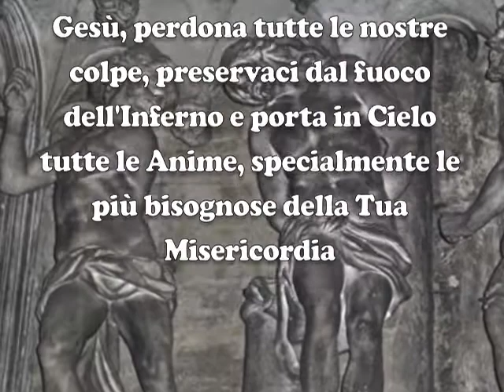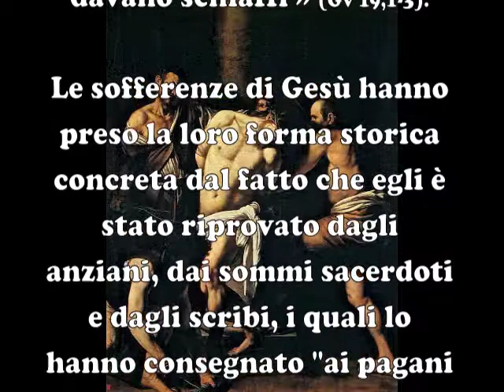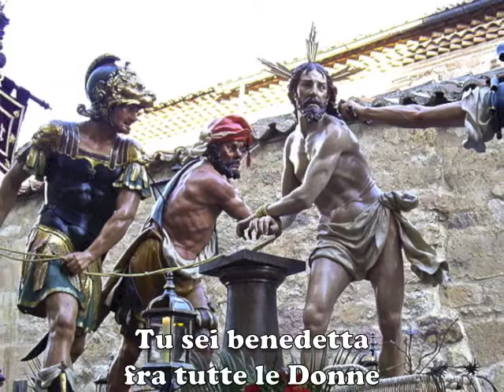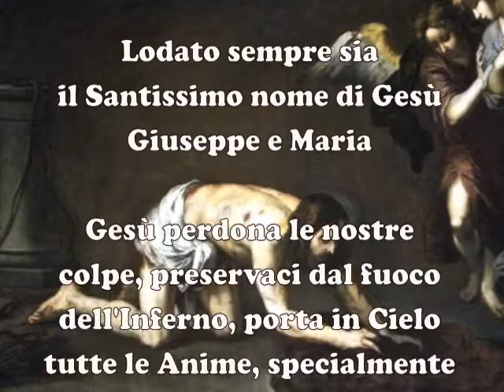07 - Dolorosi-Flagellazione op 219-2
Il Santo Rosario per la Famiglia
Misteri dolorosi - la Flagellazione di Gesù